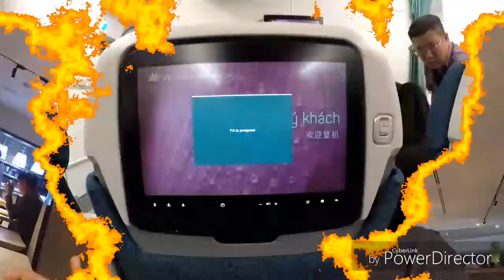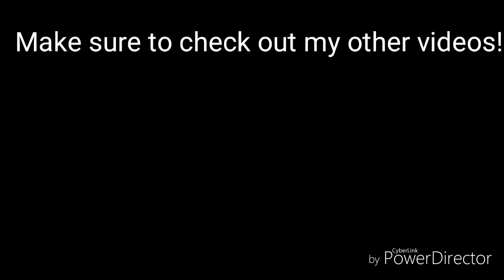SG Vlog #6: VN Premium Economy and Lounge Review!!!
Welcome back to the channel and this is the last Singapore Vlog!!!